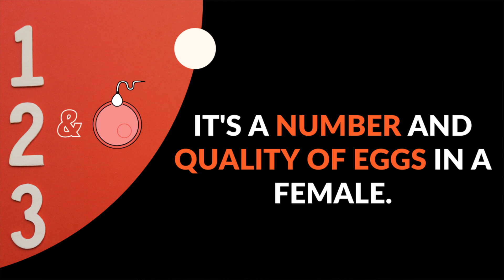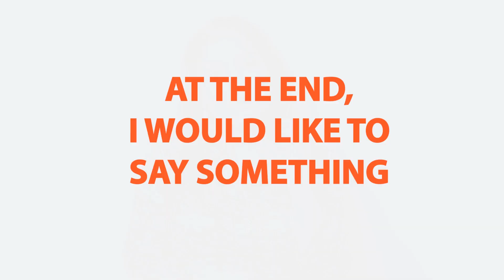What's the right age to get pregnant? | Explains Dr. Sudeshna Ray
Dr. Sudeshna Ray, Senior Consultant Obs & Gyn answers explains what is the right age for a female to get pregnant?

Discussed in this:
→How does a woman's biological clock work?
→Most fertile years for a woman and a man
→How is age related to pregnancy?
→How does fertility behave with age in a female?
→What are the problems that arise when you plan to get pregnant post 35?
→Can you beat your biological clock?

FIND OUT!